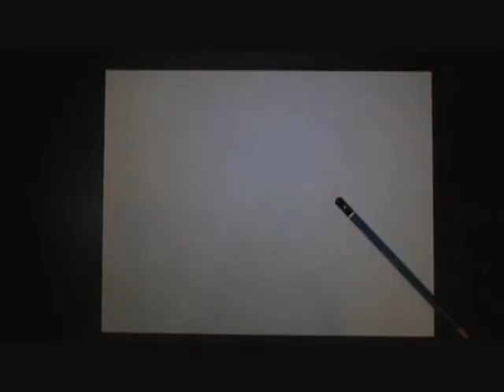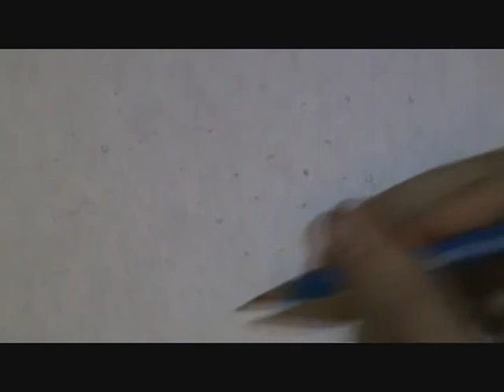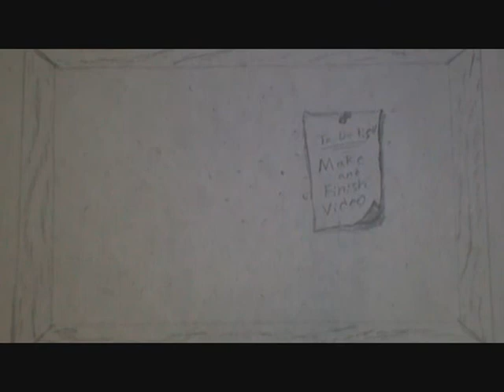how to draw a frame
a simple video. hope you like it. thanks to every viewer and subscriber